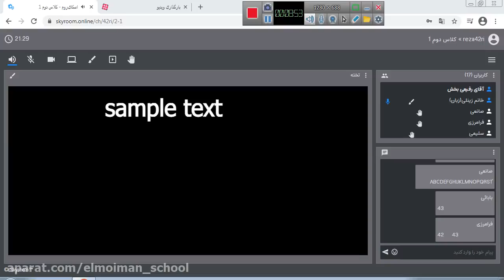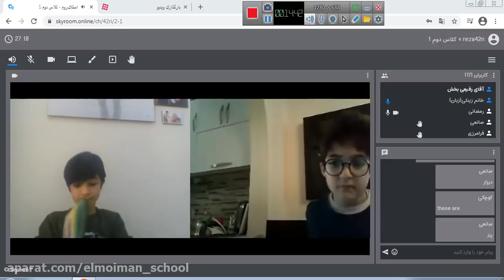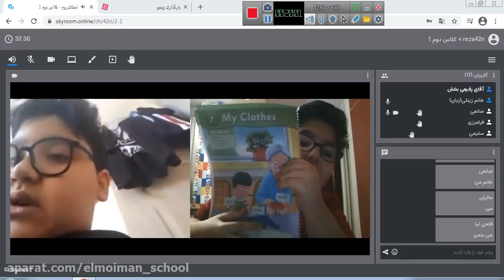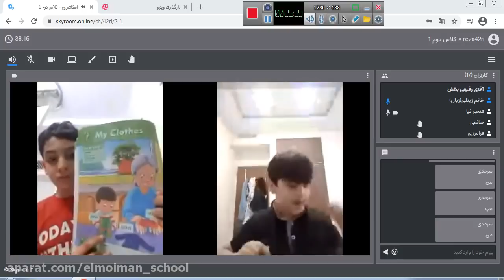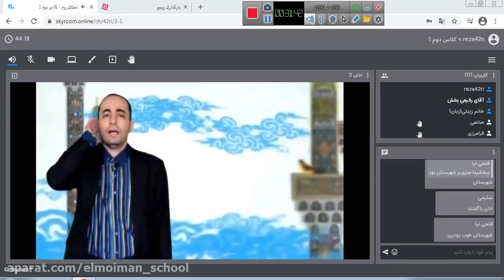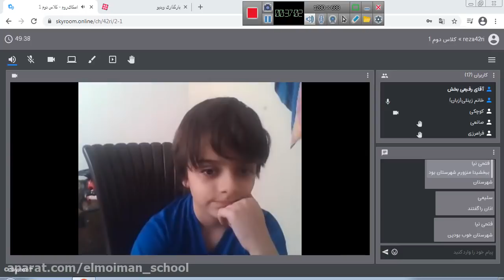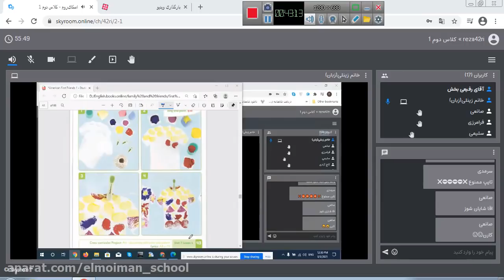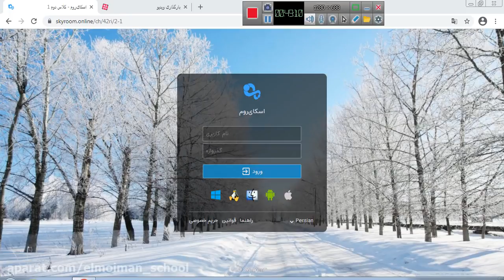The Importance Of Reference and Education In Your Getting the Right Job